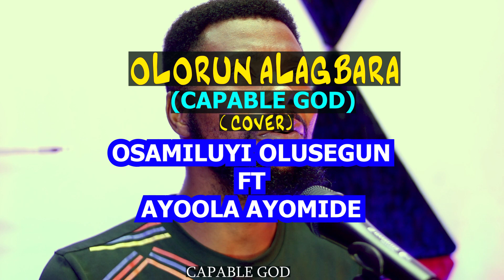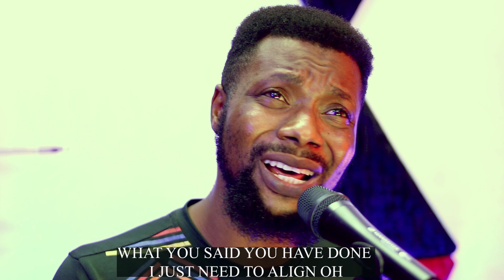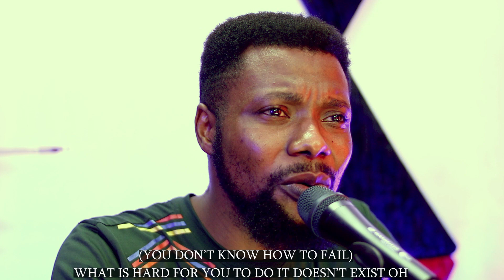Olorun Alagbara (Capable God)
Olorun Alagbara(Capable God) is a Yoruba version of Capable God by Judikay. This song affirms and reminds us that nothing is impossible for God to do, He can not lie, neither can He fail. Trust and hold on to Him and position yourself rightly, and all that He has promised concerning you will surely come to fulfilment.
Osamiluyi Olusegun Ft Ayoola Ayomide